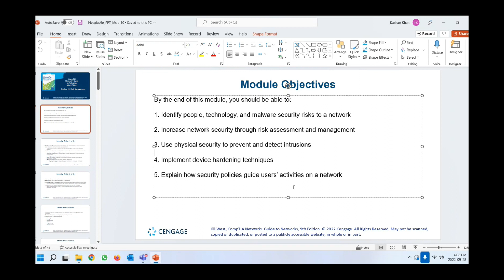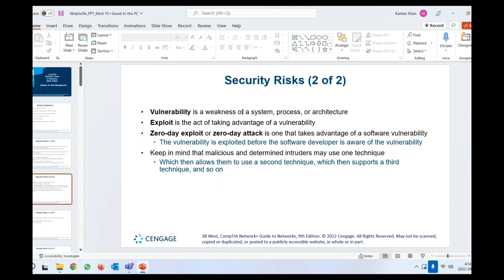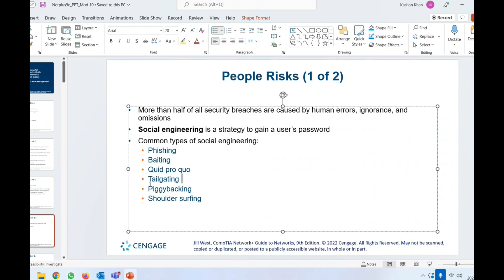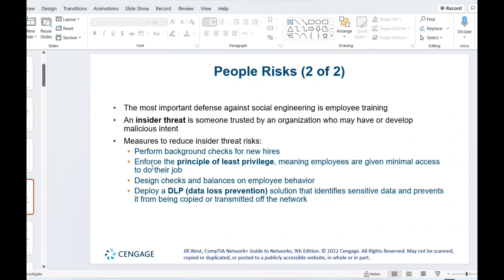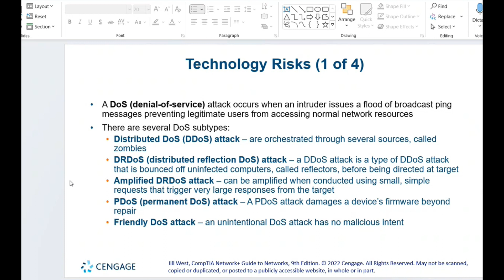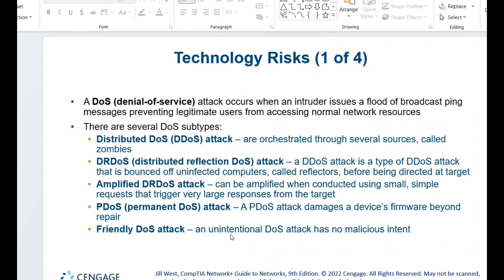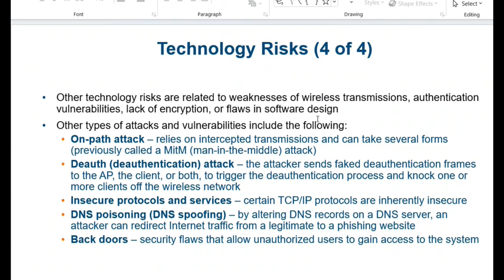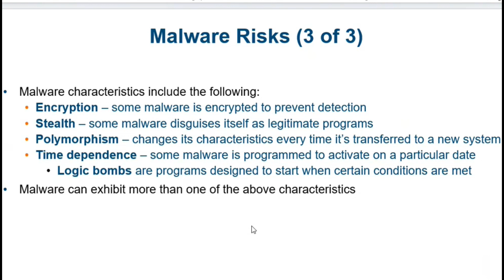Network Risk Management